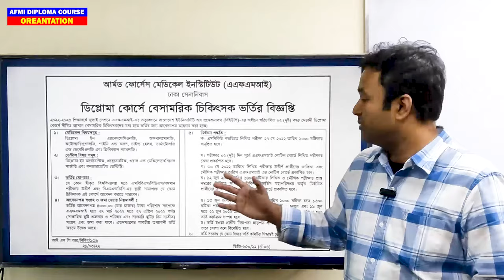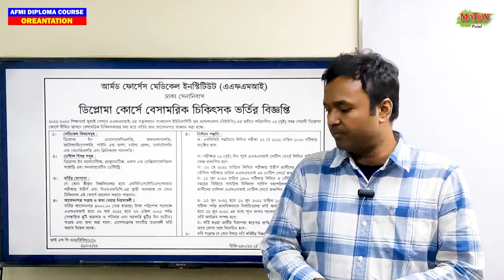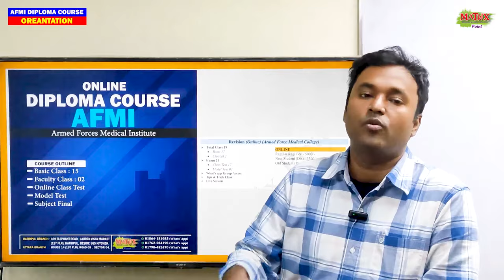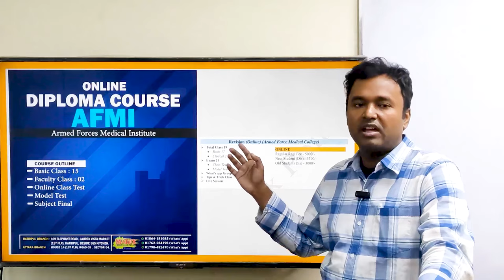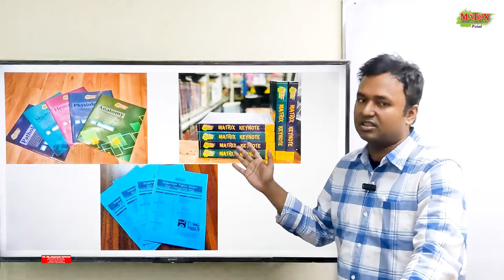AFMI ORIENTATION PROGRAM 2024 Dr. Shahadat Hossain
AFMI ORIENTATION PROGRAM 2024
Dr. Shahadat Hossain
MBBS (SSMC), BCS (Health),
DG Awarded 1st, MD, Pathology